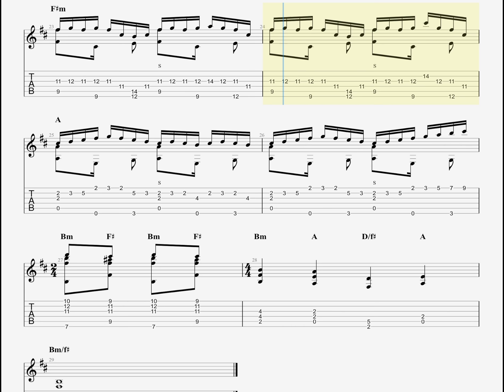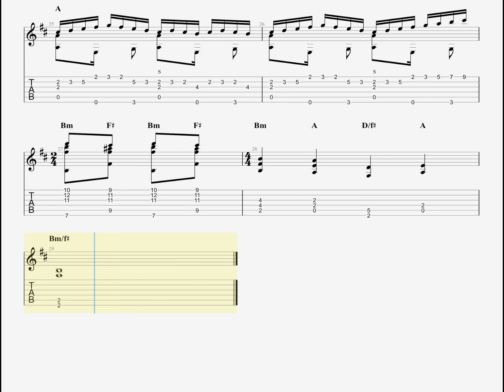Disenchantment Intro Theme Soundtrack Guitar Fingerstyle Arrangement - FREE!